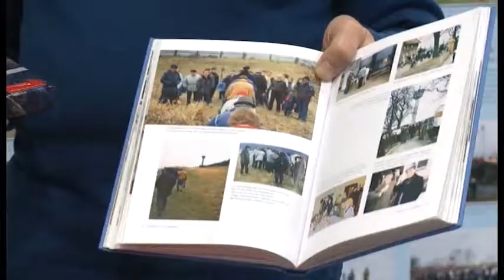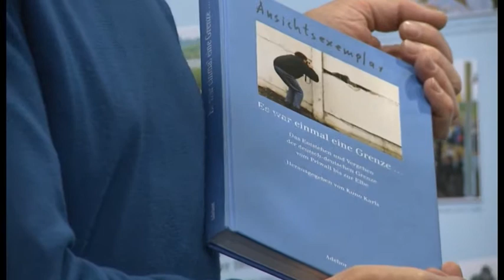Ausstellung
„Es war einmal eine Grenze“